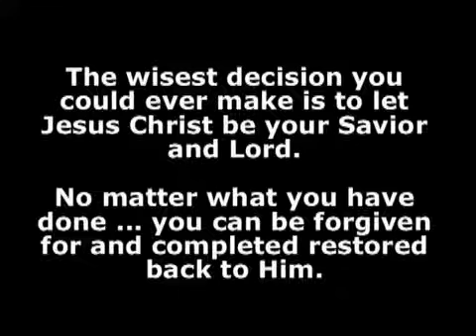I GAVE MY SOUL TO SATAN, BUT JESUS WOULDN'T LET HIM KEEP IT! (Linda Laine)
Mirrored from:
PreciousTestimonies YouTube channel

From the site description:
Through New Age beliefs and practices, she learned that Satan would give her power. THEN she dedicated her life to Satan worship, and she got even MORE power ... but ONLY to discover that she was going CRAZY. And then ... JESUS rescued her from even WHEN Satan had her convinced Jesus would NEVER take her.

One of the most incredible testimonies for those who feeled trapped in the occult you'll ever hear!